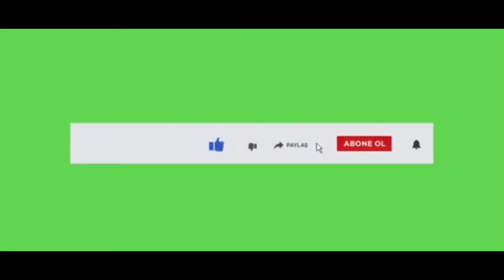CİZRE ULU CAMİ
HERKESE MERHABALAR ARKADAŞLAR YOUTUBE KANALIMIZA HOŞGELDİNİZ VİDEOLARIN DEVAMI DİYORSANIZ👉🏻
👉🏻VİDEOLARI BEĞENDİYSENİZ BEĞENMEYİ VE VİDEOLARIN ALTINDA GÖRÜŞLERİNİZİ YORUMLARDA YAZMAYI UNUTMAYIN LÜTFEN 🙏
KEYİFLİ SEYİRLER...
KANALIN DAHA GÜZEL,FAYDALI,İZLERKEN SIKILMAYACAĞINIZ,ÖĞRETİCİ,FARKLI,HER YAŞA VE HERKESE  HİTAP EDEN KALİTELİ İÇERİKLER İÇİN BİZİ DESTEKLEMEYİ UNUTMAYIN🙏

GEZİLECEK YERLER KONU BAŞLIĞINDA
YER ALACAK YERLER
DİYARBAKIR👉🏻ONGÖZLÜ KÖPRÜ,HASANPAŞA HANI VS.
👉🏻SİİRT 👉🏻TİLLO,DELİKLİTAŞ,VEYSELKARANİ TÜRBESİ
👉🏻BİTLİS👉🏻TATVAN,TATVAN SAHİLİ,TEKNE TURU,NEMRUT KRATER GÖLÜ
MARDİN👉🏻BEYAZSU,ESKİ MARDİN,SAVUR,MIDYAT,NUSAYBİN VS.
GAZİANTEP👉🏻GAZİANTEP KALESİ,ŞİREHANI,PARA MÜZESİ,BAKIRCILAR ÇARŞISI,HAMAMCILAR MÜZESİ VS.
ŞANLIURFA👉🏻BALIKLI GÖL VE CİVARI VS.
MERSİN👉🏻POZCU SAHİLİ, KIZKALESİ VS.
BATMAN👉🏻ESKİ HASANKEYF,YENİ HASANKEYF,HASANKEYF BARAJI KIRKAT GÖLÜ VS.
ELAZIĞ👉🏻 HAZAR GÖLÜ
EĞİL BARAJI
ZERZEVAN KALESİ
BODRUM
ANTALYA👉🏻DÜDEN ŞELALESI, HAYVANAT BAHÇESİ, KONYAALTI SAHİLİ VS.
ANTALYA LARA
UÇAK YOLCULUĞU
OTOBÜS YOLCULUĞU
Gece Ve Gündüz Yaz Ve Kış Ayrı Gezilecek Yerlerden Bir Kısmını veya Çoğunu Gezdik Günübirlik Veya Daha Fazlasını Oynatma Listesinden Hepsini İzleyebilirsiniz Keyifli Seyirler
Daha Kaliteli Farklı Güzel İzlerken Sıkılmayacağınız Ve Yeni Bir Şeyler Öğrendiğiniz Güzel Bir Konsepte Sahip Bir Kanal Olabilmemiz İçin Destek Olmayı Unutmayın